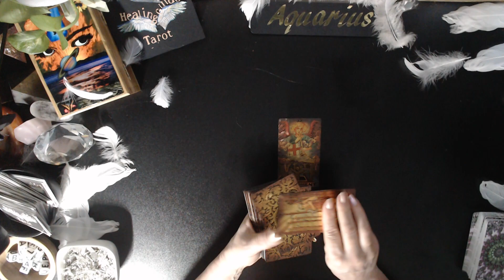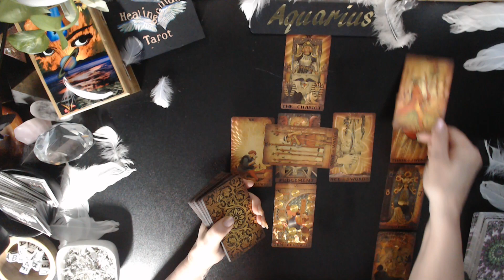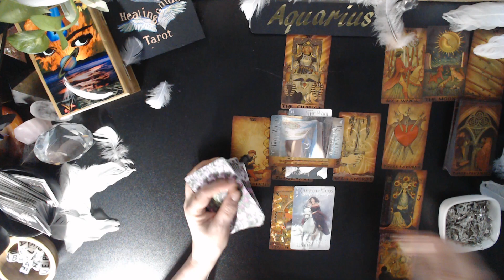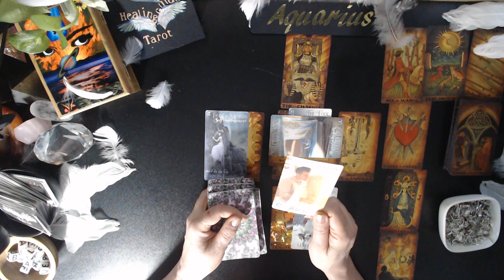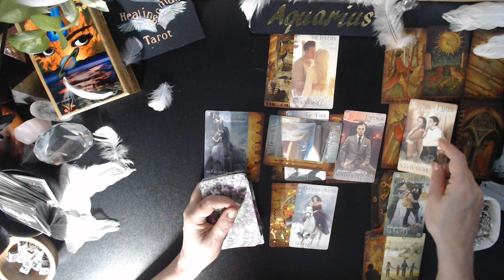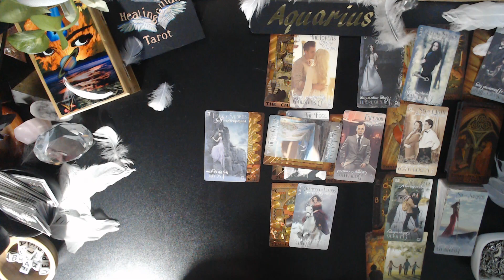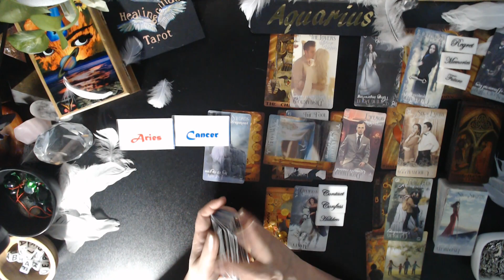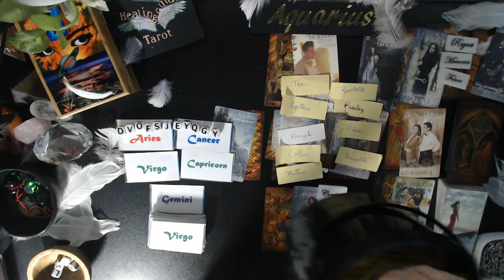Aquarius🦋HAPPY, HAPPY , HAPPY BLESSINGS IN LOVE & FINANCES!!!